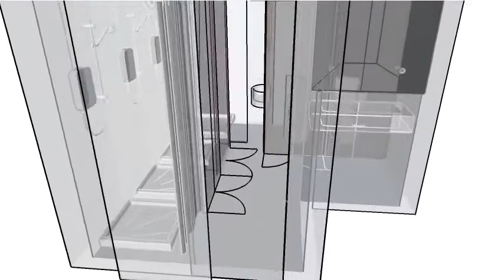SMALL OFURO IN LONDON BandB. by Ztl design.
You can still call me if you need advice for your bathroom refurbishment on 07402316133, I will surely suggest you the best plumber in all areas of London.

Funny enough EtPlumbers didn't pay me for the jobs I've done..
And my client, mr. Takeru Nemoto was left with a job TOTALLY different from this initial project he agreed on.

What can I say? Don't use them. Edoardo Tosana is a scammer and his 'company' is based nothing more than scamming customers and workers.

Project for very 'small ofuro' toilet streatham bathroom design boiler replacement emergency plumber heating